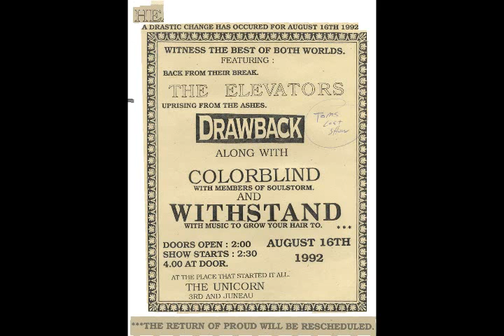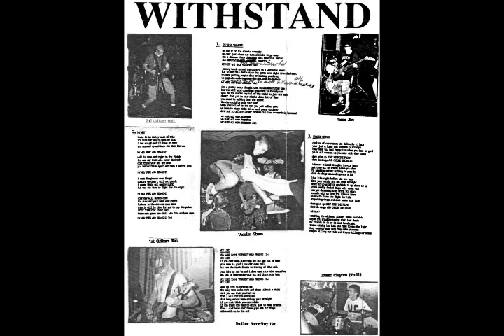withstand video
1991 Withstand Old School Milwaukee Hardcore